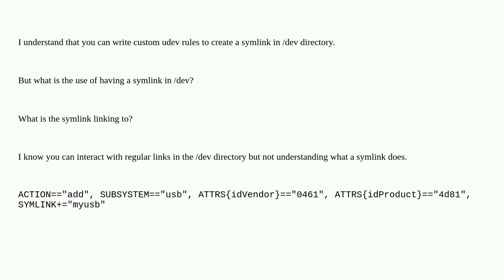Unix: What's the reason to add a symlink to /dev directory?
What's the reason to add a symlink to /dev directory?

A special thanks goes out to the community

  devices kernel-modules udev